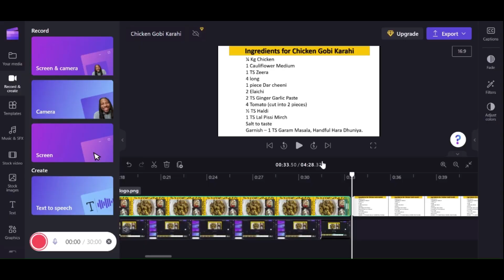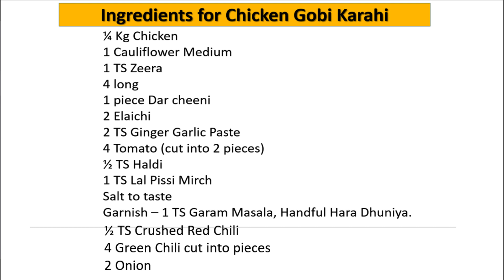Chicken Gobi Karahi Recipe چکن گو بھی کڑاہی – کچھ نیا ہو جا ۓ चिकन गोबी करहि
Let's try something new, something different. Let's explore, let's cross the boundary of taste.